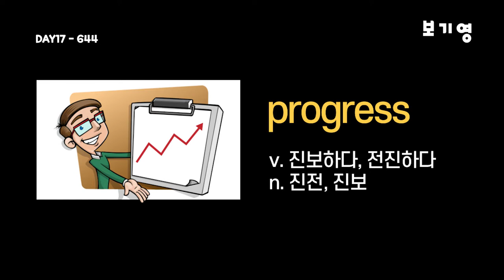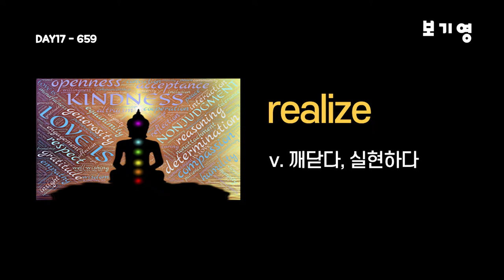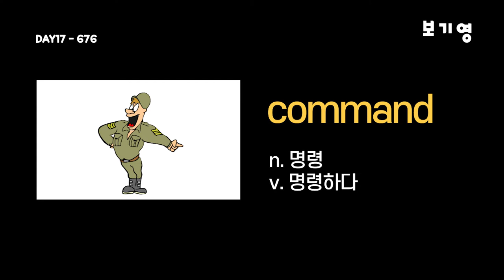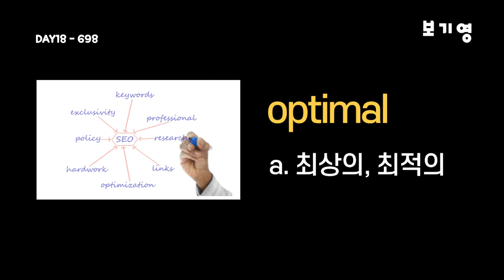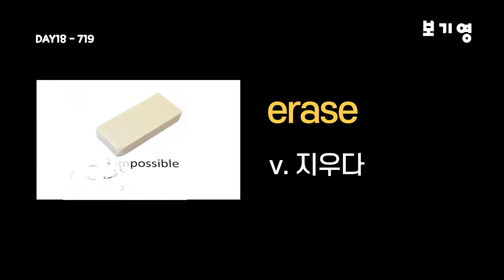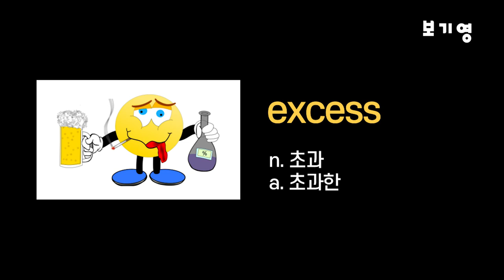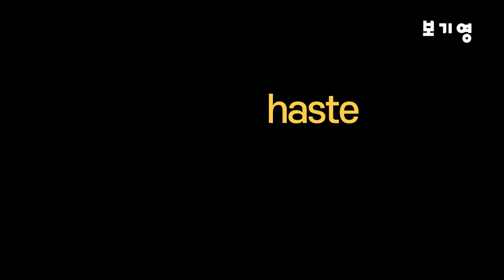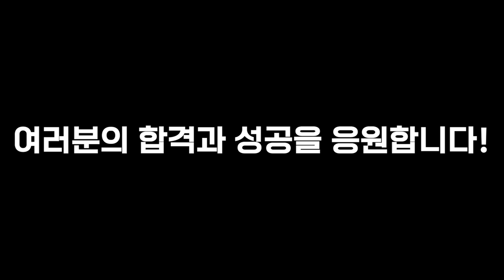워드마스터 수능2000 자동암기 DAY17-DAY18#워드마스터수능2000